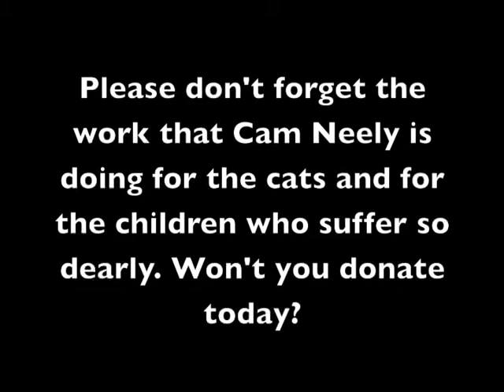Senor Wences: Gang Stalked in His Own Home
Cloud has come to Stalk Senor Wences in his own home. What's a cat to do about such a home invasion ?  Let's simply sat that Vigilante Justice has a place in the home of Senor Wences